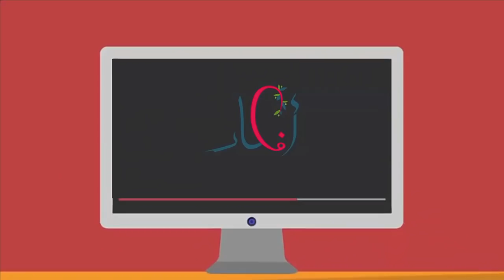عمل وردة جميلة بالورق الملون Make a Paper Flowers - اشغال يدوية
Flowers Making,
DIY Paper Flower,
Origami Flowers,
Paper Flower,
اشغال يدوية لتزيين المنزل,
اعمال من الورق,
اشغال من الورق,
اشغال يدوية سهلة,
اشغال يدوية سهلة وبسيطة,
اشغال يدوية منزلية,
اشغال يدوية منزلية بسيطة,
اختراعات,
اعمل يدوية,
ابتكارات,
أنشطة,
أفكار,